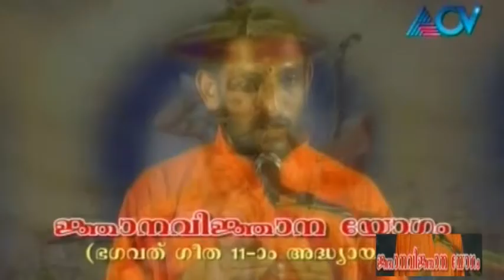Jnana Vijnana Yajnam | Episode 22 | 22nd March 2015 | Full Episode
Jnana Vijnana Yajnam is a Malayalam spiritual show aired exclusively on ACV. The show takes a deep dive in explaining the Bhagavad Gita and how the common man can live by its teachings.
The show’s focus is more at the teachings in the Bhagavad Gita from a philosophical standpoint and not a religious standpoint.